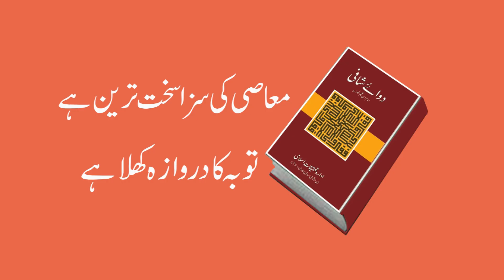QuranOHadith II DrFarhatHashmi II Dawa e Shafi:45 II II Spiritual healing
Quran o Hadith  DAWA e SHAFI:  Maasi ki sakht tarin saza - Tawba ka darwaza khula hey
Dawa-e-Shafi," or "The Healing Remedy," is a significant work by Imam Ibn Qayyim al-Jawziyyah, a prominent Islamic scholar, theologian, and philosopher of the 14th century.
In "Dawa-e-Shafi," Ibn Qayyim addresses the spiritual and physical healing dimensions within Islam, emphasizing the importance of relying on Allah and adhering to the teachings of the Quran and Sunnah. The book discusses various ailments—spiritual (like doubts and sins) and physical (illnesses)—and presents Islamic remedies and approaches for healing.
The text highlights the notion that true healing comes from a combination of faith, prayer, and adherence to Islamic principles. Ibn Qayyim's work also emphasizes the importance of seeking knowledge and applying it practically to attain wellness. Must watch the Inspirational video.
The book is appreciated for its comprehensive approach to health and well-being, combining spiritual and medical insights, and remains a respected resource in Islamic literature on healing.
Unlocking the Beauty of Quranic Verses and Hadith e Rusul with Dr. Farhat Hashmi | In this enlightening video, Dr. Farhat Hashmi delves into the depths of Quranic verses, providing a comprehensive Tafseer that unravels the profound beauty and wisdom within.
Discover the secrets and treasures hidden within the Quranic verses and ahadith with insightful sessions.